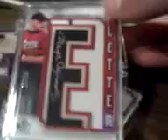Mikes Card show pickups Baby Ruth? Clemens, and Ironman LOOK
Ruth clemems and ripken.